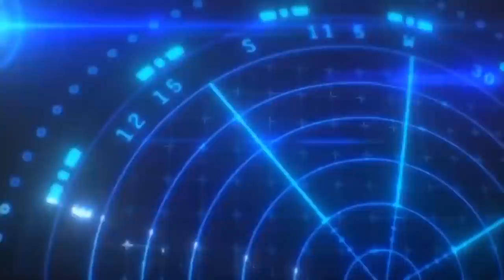Azur Lane การมาของ นางาโตะ และผองเพื่อน ทั้งหมด 10 ลำ [คุยข่าวเกม]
*** clip นี้ประกอบด้วย ***
• เรือใหม่ •
1. IJN Nagato [นางาโตะ]
2. IJN Mutsu [มุทสึ]
3. IJN Kawakaze [คาวาคาเซะ]
4. IJN Kongo [คองโก]
5. IJN Haruna [ฮารุนะ]
6. IJN Asashio [อาซาชิโอะ]
7. IJN Ooshio [โอชิโอะ]
8. IJN Harutsuki [ฮารุซึกิ]
9. IJN Yoizuki [โยอิซึกิ]
10. IJN Fumizuki [ฟุมิสึกิ]

- สำหรับต้องการเล่นเซิฟ ญี่ปุ่น -